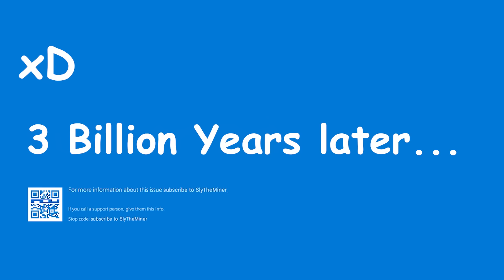TUHOG LAHAT KAY MOSKOV - Mobile Legends #10